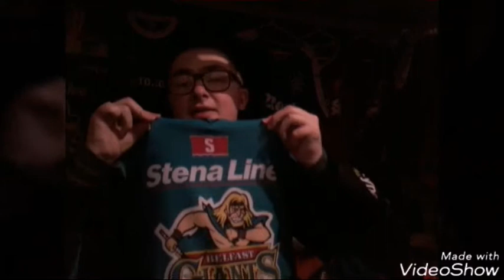MY FIRST EVER BELFAST GIANTS MATCH!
Something special today. My very first trip to see the Belfast Giants. I loved it and hopefully you enjoy the footage i got